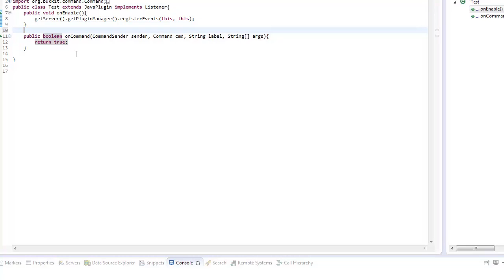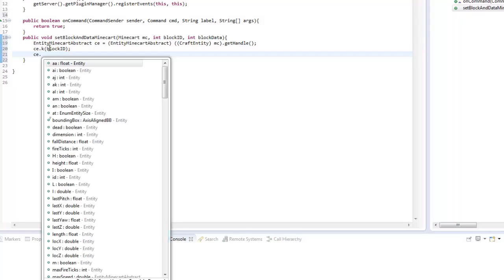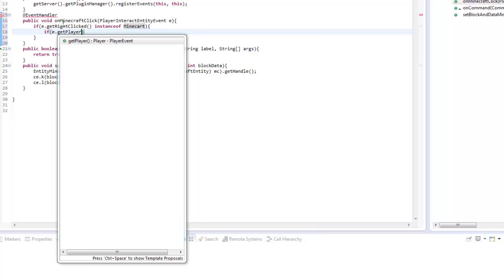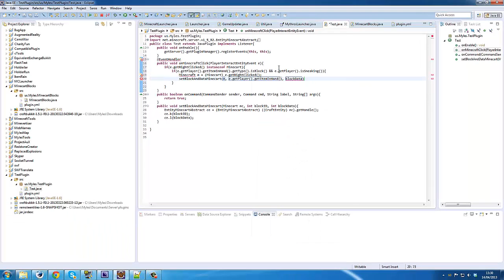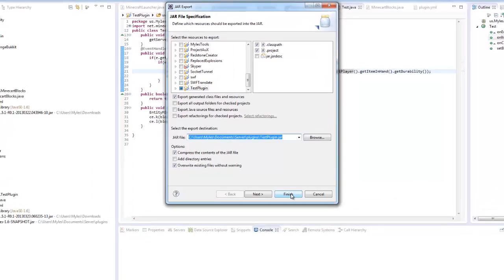Bukkit - Plugin Tutorial: Putting Blocks in Minecarts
Today I will be showing you how to use net.minecraft code to put blocks in minecarts.